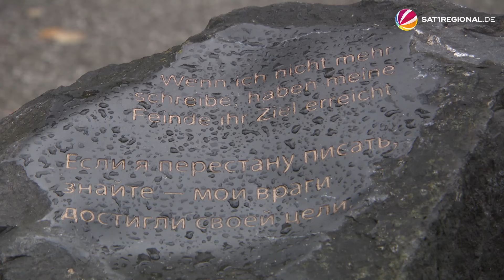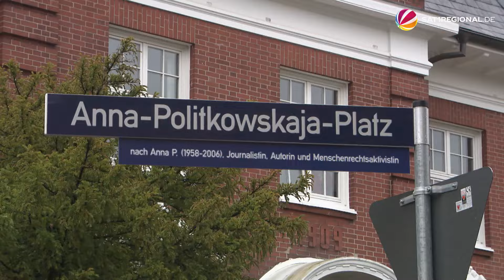Kampf für Pressefreiheit: Anna-Politkowskaja-Platz in Hamburg eingeweiht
Am kommenden Sonntag beginnt die Hamburger Woche der Pressefreiheit. Da passt es gut, dass seit dem heutigen Donnerstag ein Platz in der Stadt an eine ganz besondere Frau erinnert, die als Verfechterin der Pressefreiheit galt. Diesen Kampf bezahlte Anna Politkowskaja mit ihrem Leben. Die Kritikerin des Putin-Regimes wurde im Oktober 2006 in Moskau erschossen. Mit dem Anna-Politkowskaja-Platz im Stadtteil Rothenbaum wurde sie jetzt geehrt.